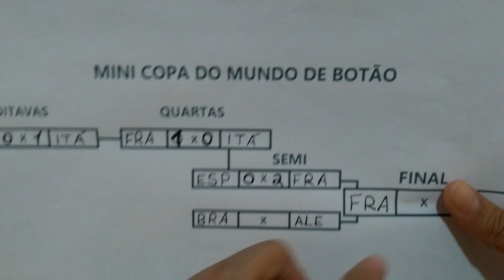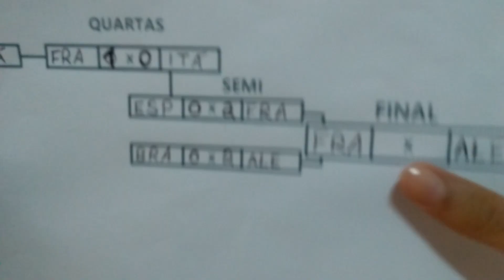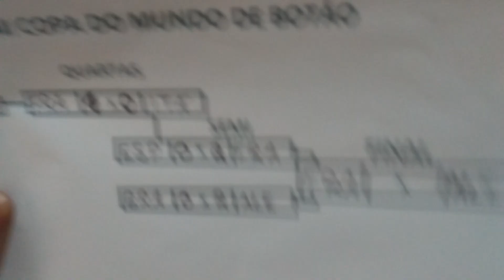Weslley Arthur - Futebol de botão! Semifinal da mini Copa do Mundo de botão Brasil x Alemanha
Weslley e Rennan jogam o outro jogo da Semifinal da mini Copa do Mundo de botão entre Brasil e Alemanha! Quem vencer enfrenta a França na Final!